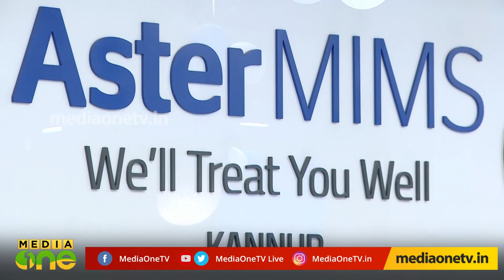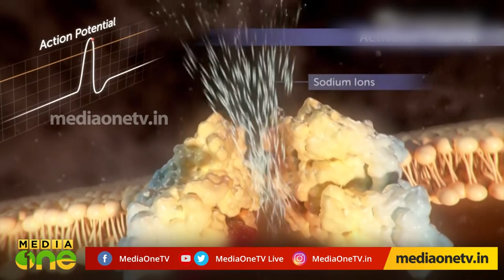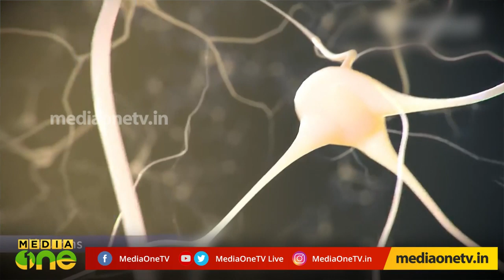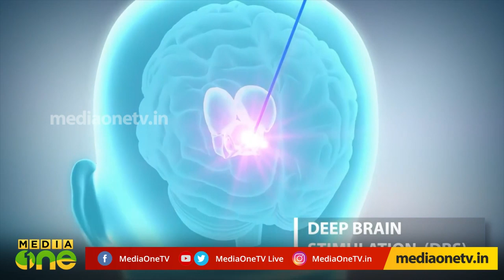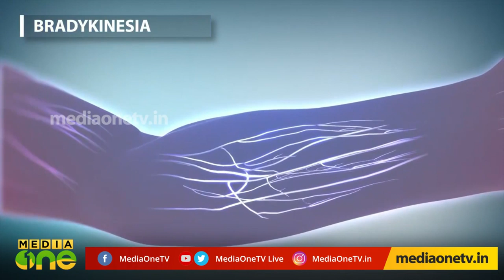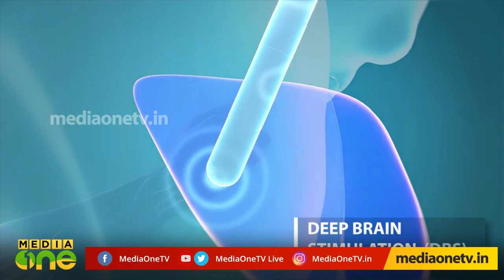Fits and Parkinson's, All you need to know | അപസ്മാരവും പാര്‍ക്കിന്‍സണ്‍സും | Stethoscope - Epi- 257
All that you have to know about fits and Parkinson's disease.  അപസ്മാരവും പാര്‍ക്കിന്‍സണ്‍സും അറിയേണ്ടതെല്ലാം. - ഡോക്ടര്‍ സംസാരിക്കുന്നു.

MediaOneTV Programme